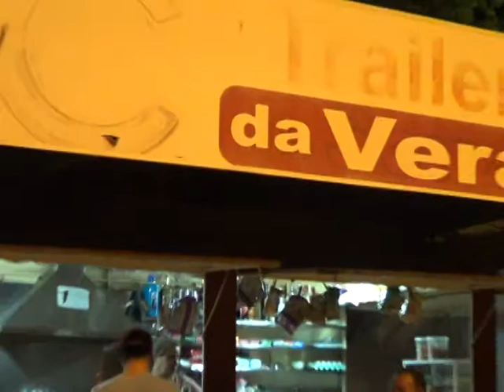PRAÇA DO IDOSO - SARAPUI-SP